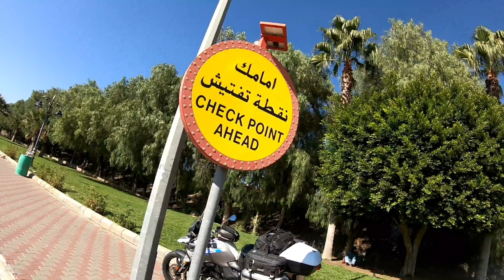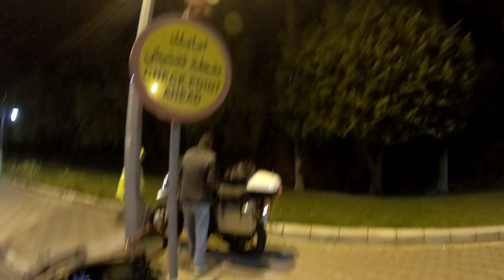فسحة من مكة المكرمة الى الطائف